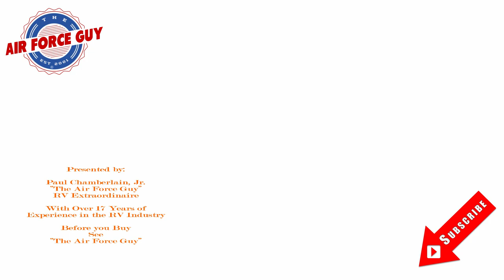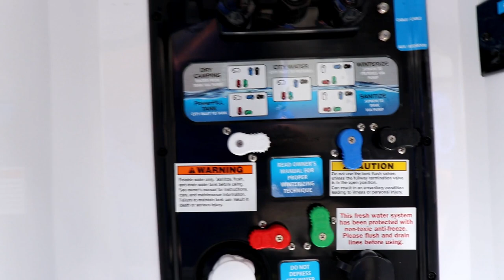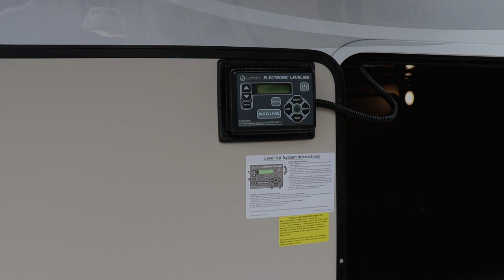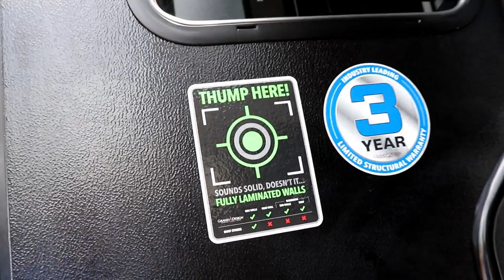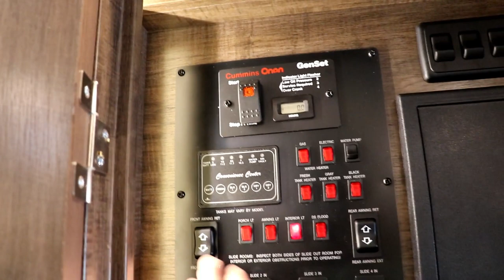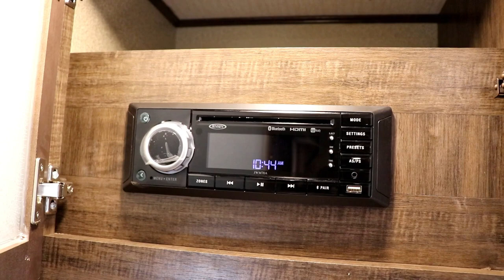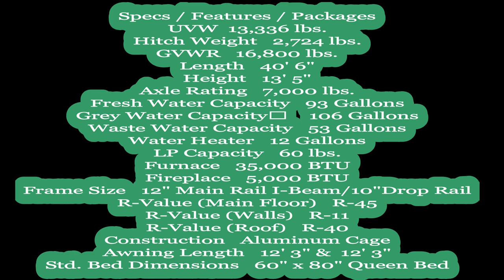Solitude 385Gk by Grand Design - w/"The Air Force Guy"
Years in the making! This is a book that all of my customers have been receiving from me. Tons of information that never is explained to you. Enjoy and Happy Camping!

If you call, email or stop by ask for Paul "The Air Force Guy"

MSRP:  $107,590

Options:
12V TANK HEATERS
18' CU FT REFER
6-POINT HYDRAULIC LEVELING SYSTEM
BEDROOM TV
CONVECTION MICROWAVE
DPU
ELECTRIC FIREPLACE
FULL BODY PAINT - PLATINUM
G RANGE TIRES
GENERATOR PREP
RVIA
SLIDE OUT AWNINGS (4 SLIDE)
SOLITUDE GRAPHICS
SOLITUDE MAX-BUILT CONSTRUCTION PKG
SOLITUDE PEACE OF MIND PKG
SOLITUDE RESIDENTIAL LIVING PKG
SOLITUDE WEATHER-TEK PKG
WINTERIZATION

UVW     13,336 lbs.
Hitch Weight   2,724 lbs.
Axle Rating   7,000 lbs.
Fresh Water Capacity    93 Gallons
Grey Water Capacity    106 Gallons
Waste Water Capacity    53 Gallons
Water Heater      12  Gallons
LP Capacity    60 lbs.
Furnace    35,000 BTU
Fireplace    5,000 BTU
Frame Size    12" Main Rail I-Beam/10"Drop Rail
R-Value (Main Floor)    R-45
R-Value (Walls)    R-11
R-Value (Roof)    R-40
Construction      Aluminum Cage
Awning Length   12' 3"  &  12' 3"
Std. Bed Dimensions    60" x 80" Queen Bed

 Over a Decade of Experience in the RV Industry

Have an Extensive RV Maintenance Book that I give to every one of my customers.   Spent a year putting it together and have updated 16 times.  I also have been teaching RV Maintenance Seminars since the summer of 2006.

For more information on this camper or any other RV, please call Paul “The Air Force Guy” @ x139 or just remember to ask for him when you stop by Beckley’s Camping Center in Thurmont, Maryland.
11109 Angleberger Road, Thurmont, Maryland